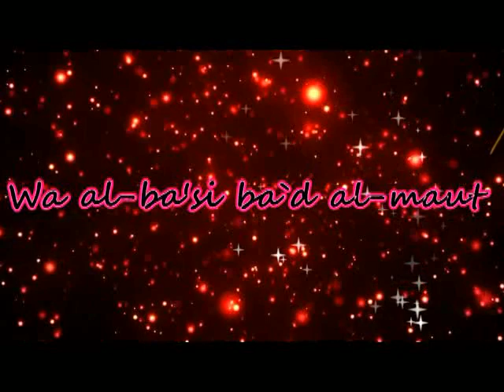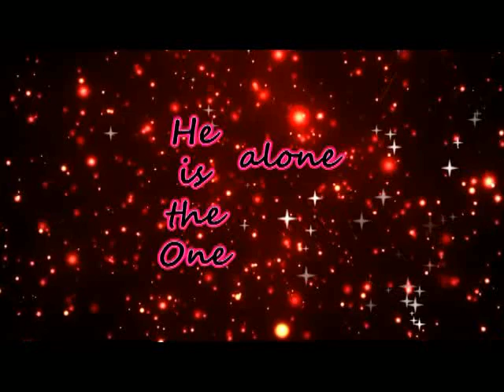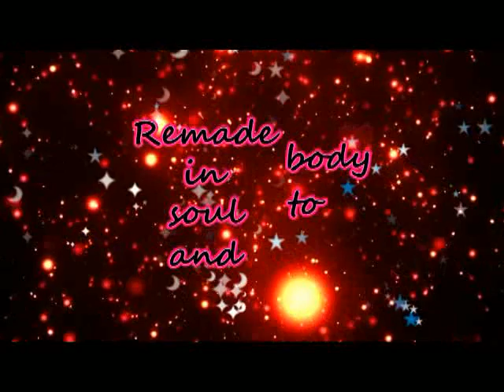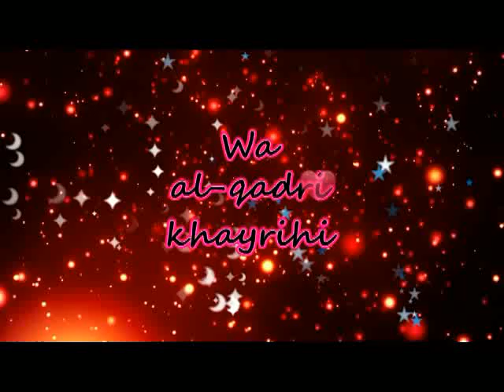Amantu billahi wa malaikatihi lyrics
Amantu billahi
Wa mala'ikatihi
Wa kutubihi
Wa rusulihi
Wa al-yaum al-akhiri
Wa al-qadri khayrihi
Wa sharrihi min Allah
Wa al-ba'si ba`d al-maut
La ilaha illa Allah

Amantu billahi
Wa mala'ikatihi
Wa kutubihi
Wa rusulihi
Wa al-yaum al-akhiri
Wa al-qadri khayrihi

Faith is belief in Allah and the Messengers
The angels and the Final Day
And the holy scriptures
And to believe in destiny
That good and bad both come from Him
And the Resurrection

Allah is the creator of heaven and of earth
Nothing may compare with Him
He is the One alone
The prophets, best of humankind
Sent to all nations and all tribes
Last of all Muhammad
Mercy to the worlds

Formed of light and beauty
The angels of the Lord
To praise Allah, to help mankind
Jibril brings the word
The scriptures, all by Allah sent
Torah, Psalms and Gospel then
The source of perfect guidance,

The reckoning, the Final Day
When all will see their? works
Remade in soul and body to
Stand before the Lord
With patience bearing every grief
With thankfulness for all blessings
We are content with destiny
The Will of Allah

Amantu billahi
Wa mala'ikatihi
Wa kutubihi
Wa rusulihi
Wa al-yaum al-akhiri
Wa al-qadri khayrihi